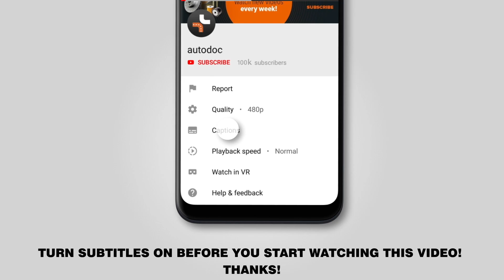Как заменить заднюю тягу стабилизатора VW GOLF 6 (5K1) [ВИДЕОУРОК AUTODOC]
Как заменить заднюю тягу стабилизатора VW GOLF 6 (5K1) 2.0 Хэтчбек 10.2008–11.2013 [ВИДЕОУРОК AUTODOC]

Тяга стабилизатора на автомобилях VW CC / VW Passat B7 Седан (3C, 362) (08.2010–12.2014) / SKODA Superb II Универсал (3T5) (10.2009–05.2015) / SKODA Octavia II Универсал (1Z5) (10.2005–06.2013) / SEAT Leon II Хэтчбек (1P, 1P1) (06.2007–12.2012), как правило, заменяется по идентичному алгоритму. Однако могут быть некоторые отличия, вызванные особенностью конструкции транспортного средства.

🔝 ТОП бренды, которые производят тягу стабилизатора: RIDEX; MAPCO; ORIGINAL IMPERIUM; STARK; KAMOKA.

🛠️ Инструменты, которые вам понадобятся, чтобы заменить заднюю тягу стабилизатора:
- спрей WD-40
- медная смазка
- рожково накидной ключ под № 16
- головка торцевая с битой XZN №6
- колесная силовая головка № 17
- ключ трещотка
- динамометрический ключ
- противооткатное устройство